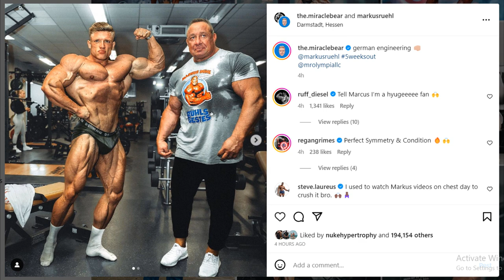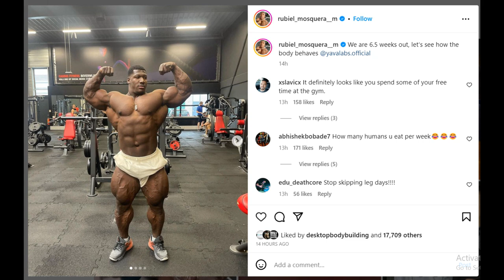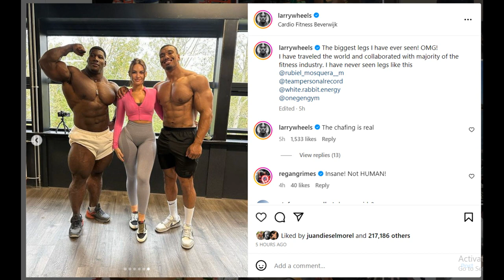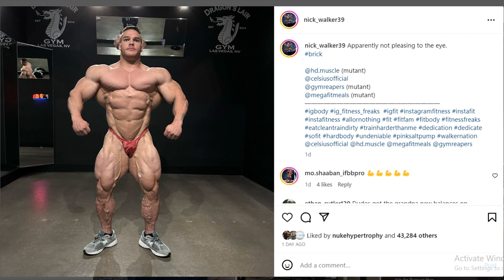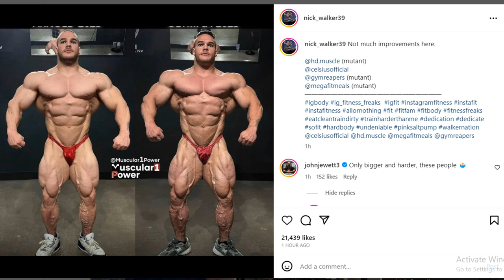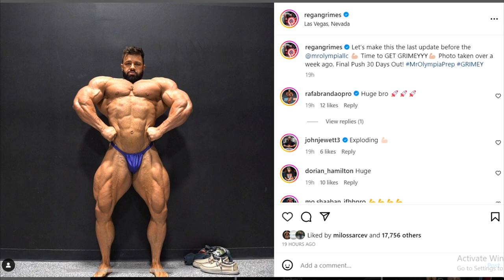Urs Kalecinski UPPER BODY GAINS!! + Neckzilla Looks HUGE at 6.5 Weeks Out + Nick Walker Leg Progress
TIMESTAMPS
00:00 - Intro
00:16 - Urs Kalecinski UPPER BODY GAINS
05:55 -  Neckzilla Looks HUGE
10:38 - Nick Walker Leg Progress